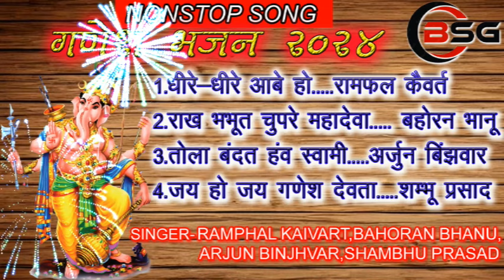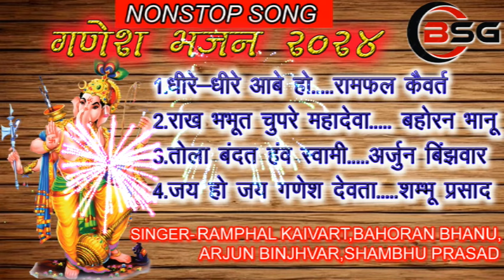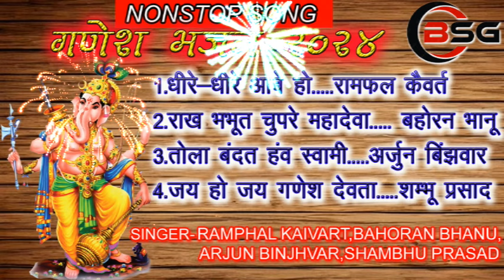गणेश चतुर्थी स्पेशल भजन//SINGER -RAMPHAL KAIVART//BAHORAN BHANU// ARJUN BINJHWAR//SUMITRA PURI NEWCG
SINGER :- RAMPHAL KAIVART

TABLA :- PANCHLAL YADAV

PAID :- BAHORAN BHANU

BENJO :- C S BAGHEL

PRODUCER :- RAJENDRA PAL YADAV

DIRECTOR :- PANCHLAL YADAV

GRAPHICS :- KAMLESH KUMAR YADAV